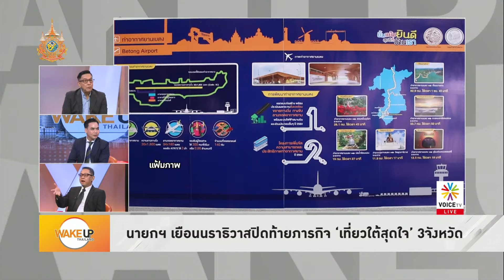ติ่มซำรสเยี่ยมเติมพลังคณะ นายกฯเศรษฐา ก่อนจากเบตงไปลุยต่อ เที่ยวใต้สุดใจ นราธิวาส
- นายกฯ เศรษฐา เยือนนราธิวาสปิดท้ายภารกิจ ‘เที่ยวใต้สุดใจ’ 3จังหวัด
- สยบลือปรับ ‘ครม.เศรษฐา’ รบ.เดินหน้าลุย ให้ผลงานชี้วัด
- แนะรัฐเรียนรู้ ชูเสรีภาพแก้โจทย์สร้างสันติภาพชายแดนใต้
- ‘เศรษฐา’ สั่ง ทส.เคลียร์ปมพิพาทเขาใหญ่ ยึด กม.เป็นหลัก
- เปิดโรดแมปกองทัพ ส่องวิสัยทัศน์รองรับอนาคตโลกเปลี่ยน
- กห.รอผล กู้ ‘เรือหลวงสุโขทัย’ หากพบ ‘มนุษย์’ ผิดต้องลงโทษ
- สภาไฟเขียว รับหลักการร่างกฎหมายชาติพันธุ์ 5 ฉบับรวด
- สอบ 'อานนท์' ปราศรัยปฏิรูปสถาบันฯ ผิดมรรยาททนายความ?
- ฟ้อง 'นักข่าวประชาไท' อีกแล้ว! เหตุไปทำข่าว ‘แบนธุรกิจ สว.’
- แจ้งเอาผิด ม.157 ‘สุรเชษฐ์’ ฐานเกียร์ว่างฟันทุจริตบิ๊กสีกากี
- สธ.ห่วงปีนี้ไทยร้อนหนัก เตือนกลุ่มเสี่ยง ระวัง 'ฮีทสโตรก'